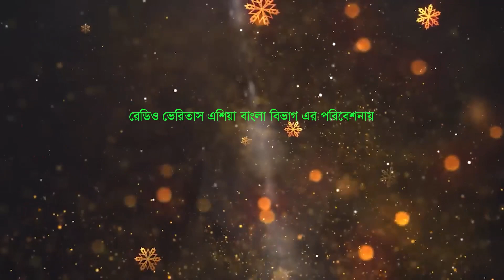বড়দিনের বিশেষ অনুষ্ঠান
প্রথমবারের মত রেডিও ভেরিতাস এশিয়া বাংলা বিভাগ শিশু যীশুর জন্মোৎসবকে কেন্দ্র করে একটি গীতিনাট্য উপর বড়দিনের বিশেষ অনুষ্ঠান প্রচার করতে যাচ্ছে।

২৫ ডিসেম্বর সকাল ৮ ঘটিকায় রেডিও ভেরিতাস এশিয়া বাংলা বিভাগের ফেইজবুক সহ সকল সামাজিক যোগাযোগ ও নিজস্ব ওয়েব সাইটে তা প্রচার হবে।
অনুষ্ঠানটি উপভোগ করতে আমাদের সাথে থাকুন।

অনুষ্ঠান গ্রন্থনা : ফাদার নিখিল গমেজ
পরিচালনায় : ডালিয়া রোজারিও
সম্পাদনায় : রিপন আব্রাহাম টলেন্টিনু